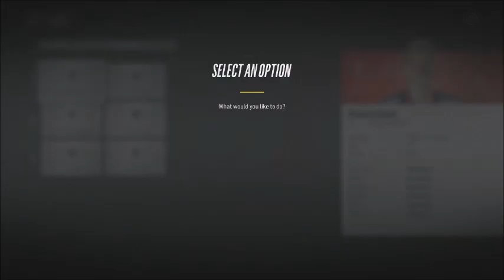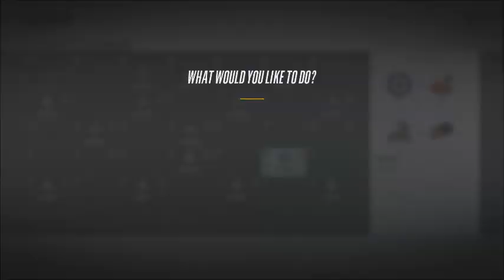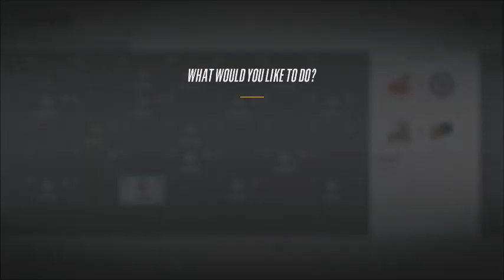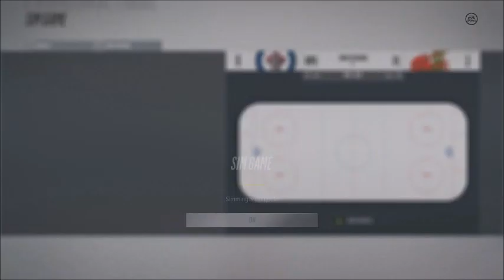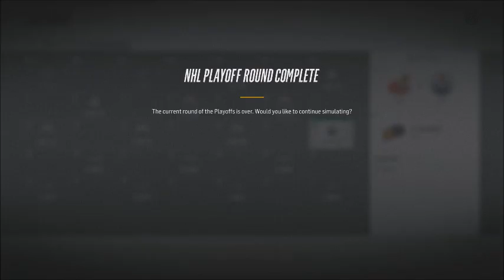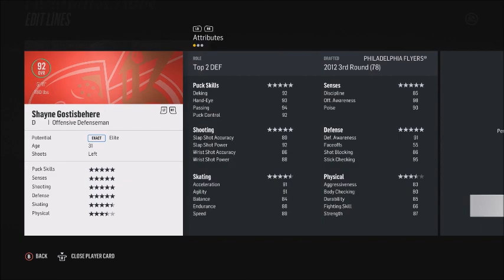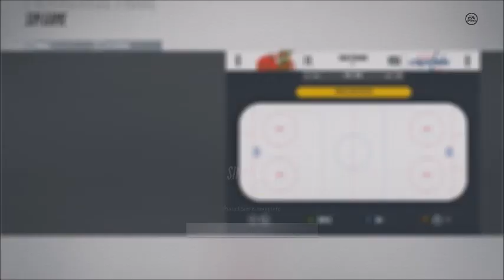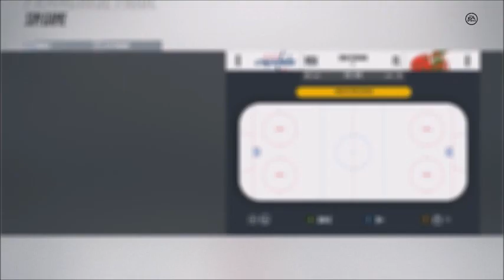NHL 18 ITALIAN FRANCHISE MODE EPISODE 8: THE CUP IS IN THE BUILDING!